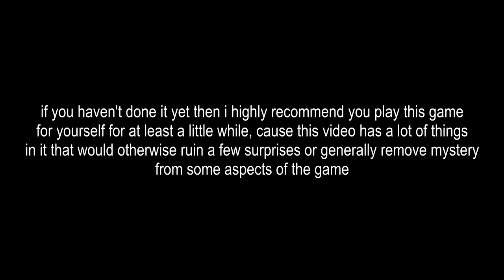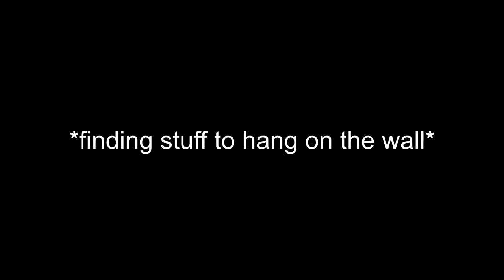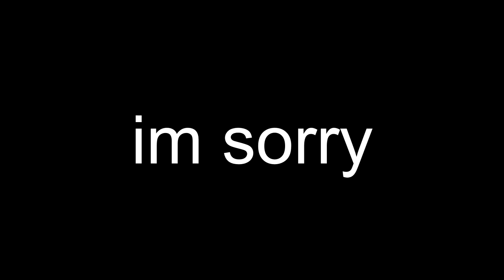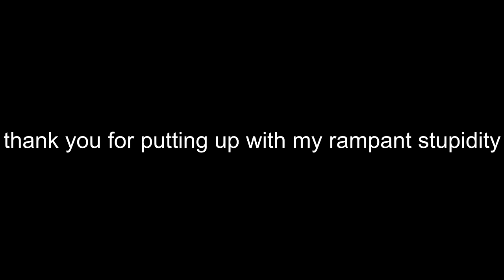the voices of the void experience 2: revelations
i am sorry for the multiple weird jokes, it will continue to happen, get comfortable